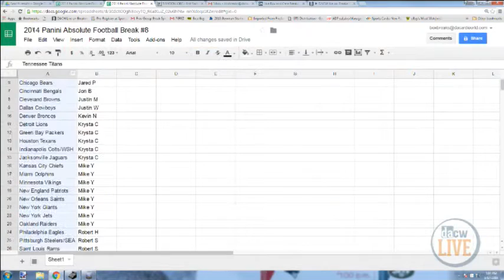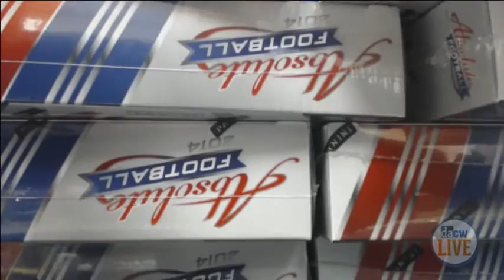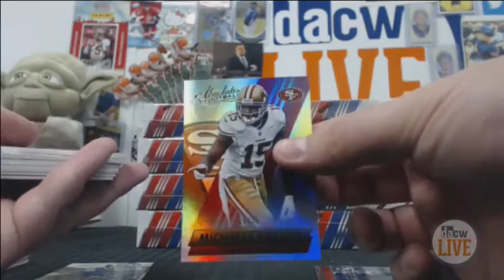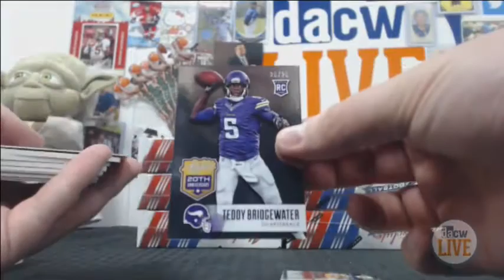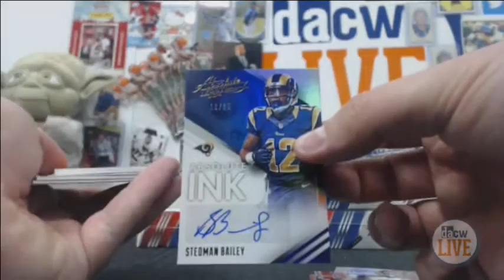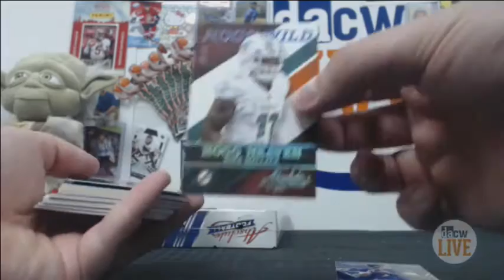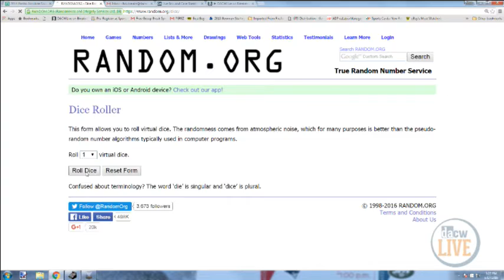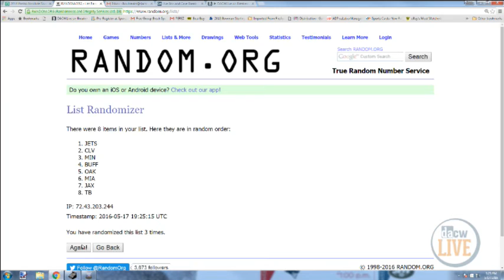2014 Panini Absolute Football Break #8